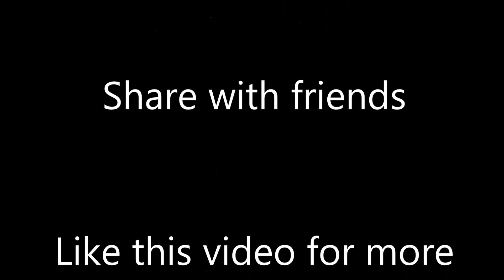NO!!!! NOT MORE RAGE!!!! - Limbo - Part 1